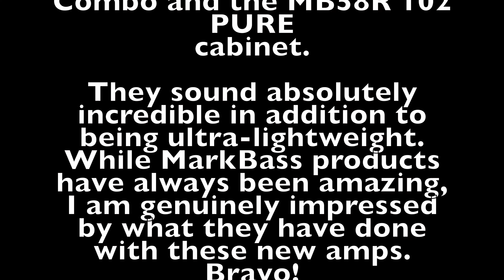Mohini Dey X Markbass Amps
Pictured in this video is the MB58R CMD 102 PURE Combo and the MB58R 102 PURE
cabinet. They are super powerful & ultra light weight.
I have been a part of the Markbass family for almost 9 years. I’m so proud to be part of the Markbass family. They allow me to “sound like myself" – says Mohini . Markbass has an incredibly warm and punchy bottom-end and it sounds exceptionally clear and dynamic. Every detail of my playing is clearly reproduced and this is the most important thing for me! Thank You Markbass'.
And Big Thanks to Marco De Virgiliis (founder) and Riccardo Damiani (Mark World Artist Relations).
Go to markbass.it to see their other models and learn more about them.
Go follow me on @dey_bass on Instagram.
Photography and Videography by @sigman_photography